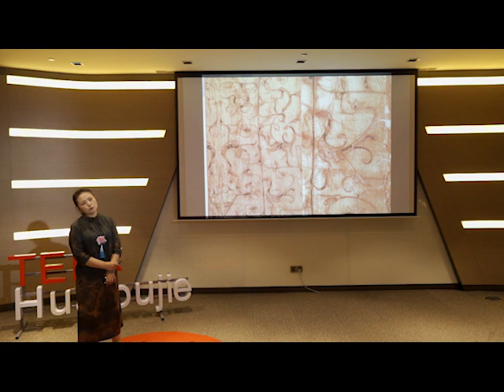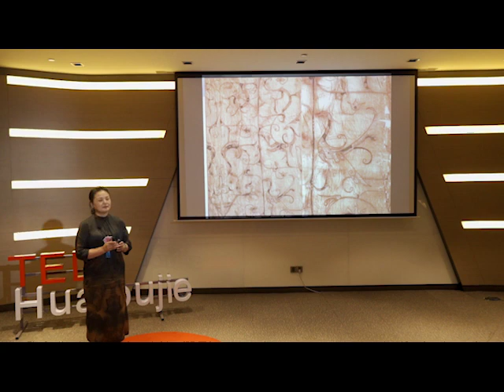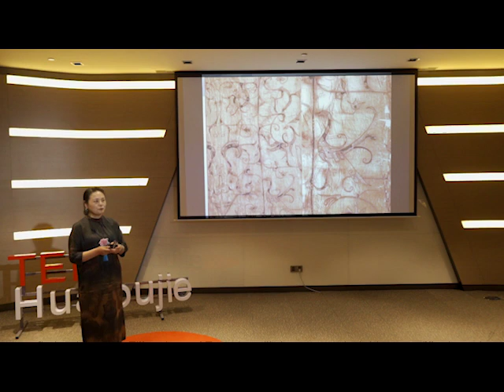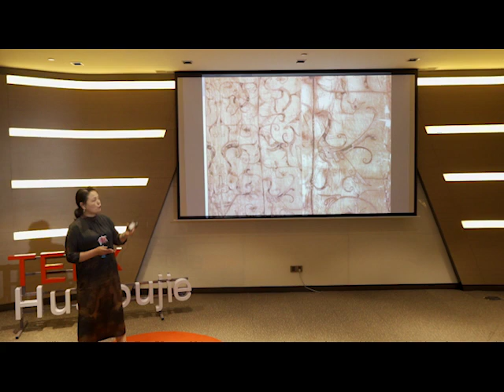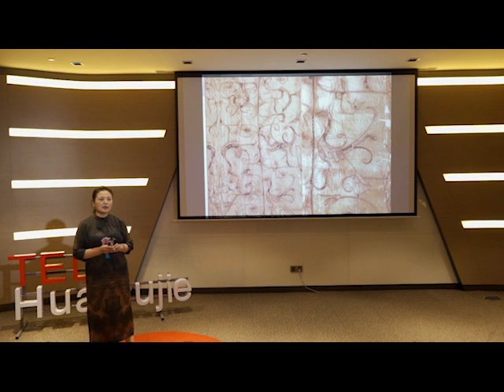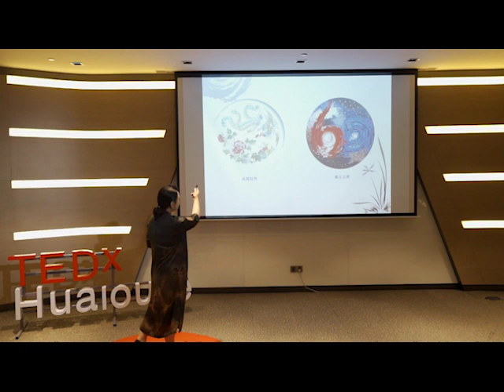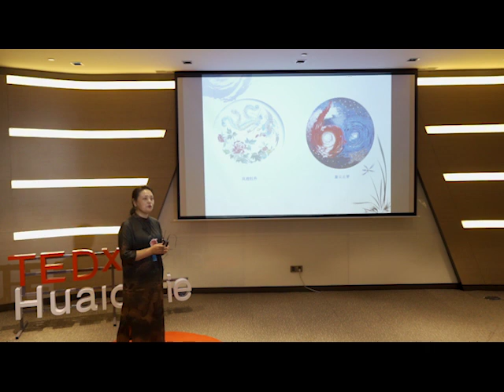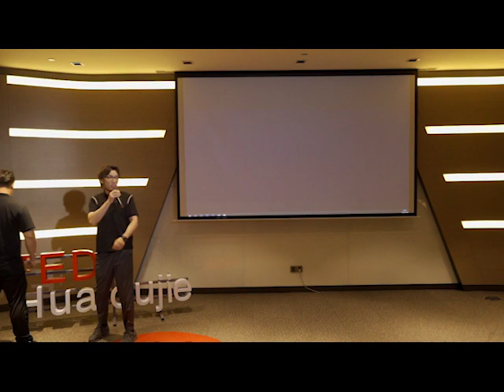Heir of contemporary Chinese embroidery | yan wang | TEDxHualouJie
Heir of contemporary Chinese embroidery
Many people ask how these years have persisted, and what is the insistence, but just like it. Fortunately, in 2008, Han embroidery was selected into the national intangible cultural heritage list. I also named the inheritor in 2012. I opened the window, walked out of the shack, and visited the world. Now I am painted with Han embroidery, and I have to promote Han embroidery. I also need to operate and combine with modern life.
To be a thoughtful embroidered mother, from 2014 to 2017, I attended training courses for inheritors in universities such as Lake North America, Wuhan Textile University, and Shanghai Academy of Fine Arts. During the study period, professors and experts spared no effort to teach color matching, graphic design, etc., not only to broaden their horizons, updated their views, innovated the design concept, but also made me a friend.
Translating ancient books, knowing the history of Han embroidery, hand-painting flow, promoting the craft of Han embroidery, and also starting to be their own public number, each period will launch acupuncture, pattern or embroidered Xiaofeng, collaborating with universities to translate embroidery ancient books , making and tempting textbooks, and preparing to start recording online lessons, making stop motion animations, so that Han embroidery not only stays in books and museums, but also walks towards modern young people. embroidery This talk was given at a TEDx event using the TED conference format but independently organized by a local community.